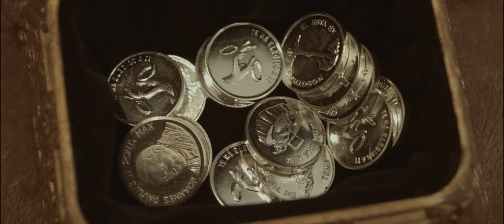Teaser Jonathan & Eva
El tema cedido por el músico sevillano Miguel Moreno Fiesta del Sur alberga los sentimientos que se desprenden de estos momentos: Flamenco y mucha alegría para esta boda tan especial de Oivenza.